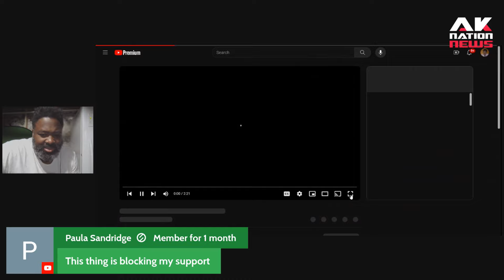A man attempted to peacefully resolve his son's beef by speaking to his opps mom then this happened.